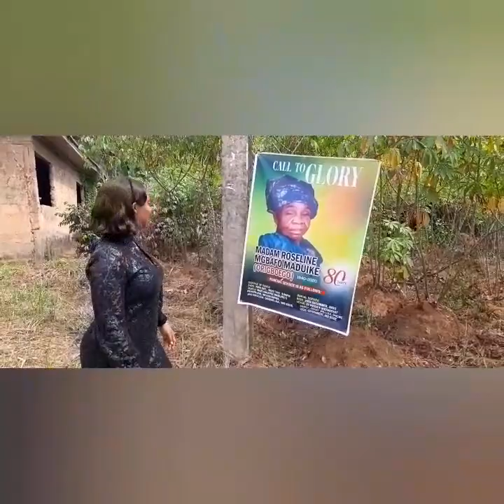Episode 3: Playing the village gossip thevillagechronicles newyear #2021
In this third episode of the village chronicles, I had to play the village gossip lol...talked a bit about what happened to some people and of cause,showed you guys around a bit. I hope you enjoy it. Watch out for episode 4...I will be taking you to the market !